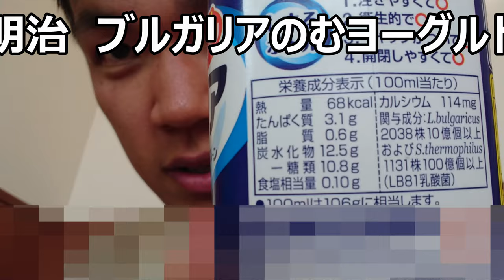明治ブルガリアヨーグルトを飲んでみた。大手メーカーのヨーグルトは初めてかも？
明治ブルガリアヨーグルトを飲んでみました。大手メーカーの飲むヨーグルトは初めて紹介する気もしますね。
どんな味わいなのかな？
贈り物は此方まで↓
〒153-0042